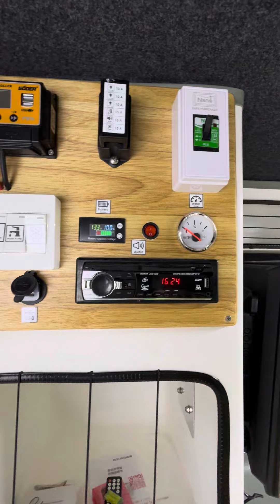This is the New 2024+ AvengerBox (Premium) Interior with Optional 12v LED TV